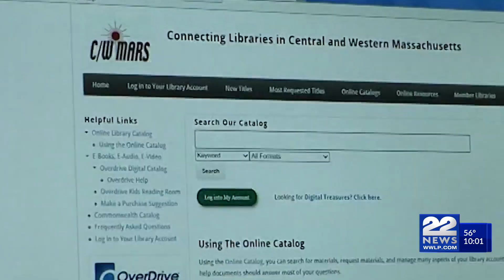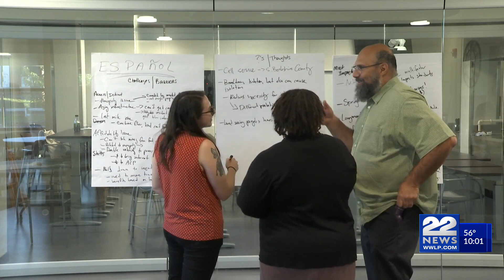'Internet for All' event aims to bridge digital divides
Making internet access obtainable for all, brought the community together in Holyoke.